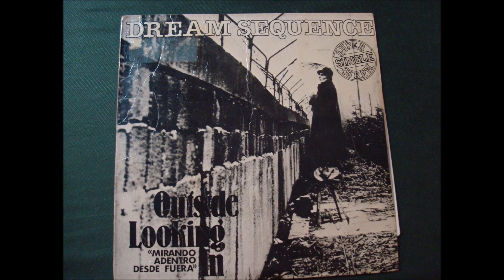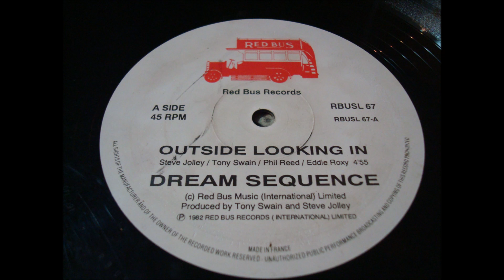DREAM SEQUENCE.(JACQUELINE.)(12''.)(1982.)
GRUPO FACEBOOK.
PAGINA WEB.
RADIO.